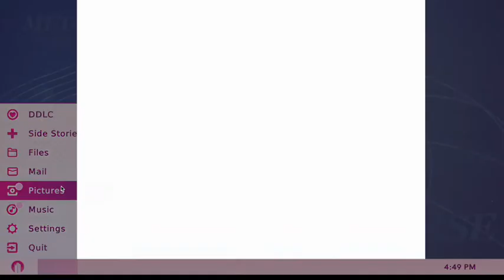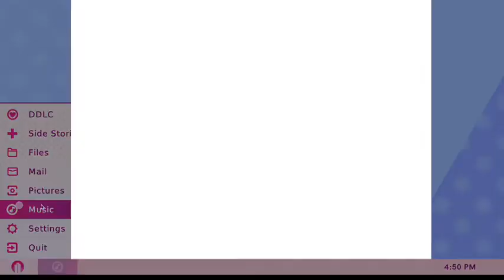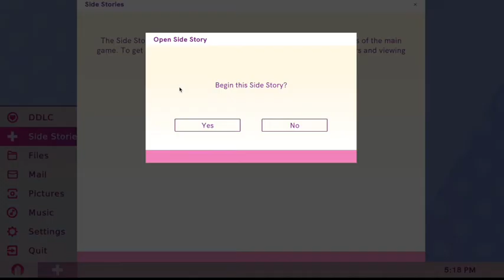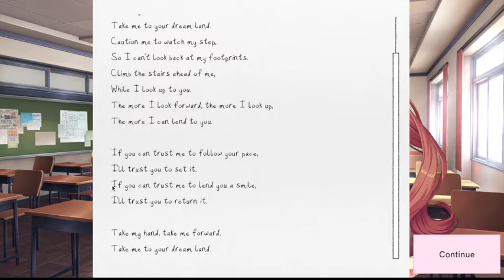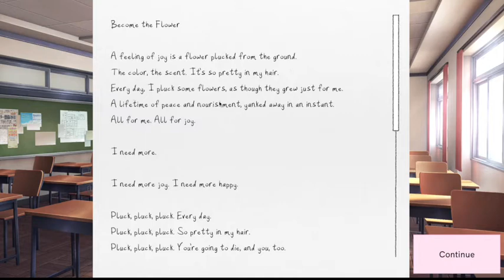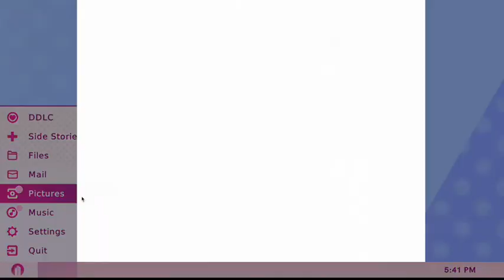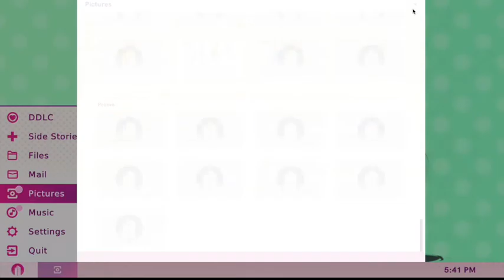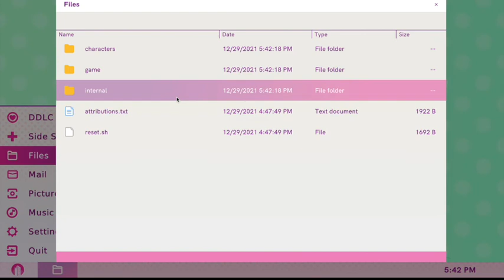"THE LIKE COUNTER BEGINS" ~ TRUST PT. 1 ~ DOKI DOKI LITERATURE CLUB PLUS SIDE STORIES #1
It's time for Doki Doki! I've been wanting to play this game for a LONG time, and now I am. Yes, I've seen play throughs, but now its my turn. This is part 1 of the Trust side story between Monika and Sayori.

Also while in the video, I discovered they say "like" a lot. I know they're teenage girls, but still. I counted, what 39 times they say it?? So that's why I'll have a like counter for the remaining play throughs.